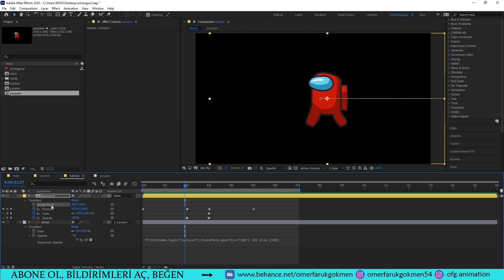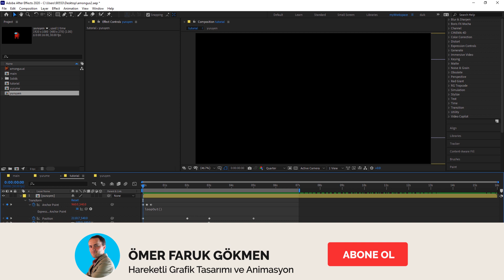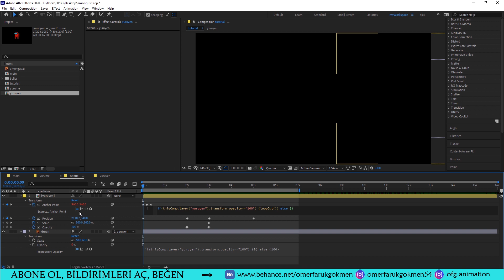Among Us Karakter Yürütme Animasyonu (Kod Kullanarak) | Puppet Pin Tool | After Effects Dersleri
Bu videoda, Adobe After Effects'te Among Us karakter yürütme animasyonu yapıyoruz. Video hakkında daha fazla bilgi için DAHA FAZLA GÖSTER seçeneğine tıklayınız.

Aşağıdaki bağlantılara tıklayarak istediğiniz bölümlere hızlı bir şekilde ulaşabilirsiniz

⤷ 00:00 Önizleme, Giriş ve Abone ol
⤷ 01:15 Expressionlar ile karakter yürütme
⤷ 05:22 Ders sonu, reklam animasyonları, özel dersler ve Abone ol :)

❖  After Effects ile 2d animasyon yapımı konusunda özel ders için aşağıdaki bağlantılardan bana ulaşabilirsiniz

Ayrıca videolarımı BEĞENirseniz çok sevinirim.  Yorum bölümünden aklınıza takılan noktaları sorabilirsiniz. En kısa sürede sizlere yanıt  vermeye çalışacağım.

Hepinize teşekkür ederim :)